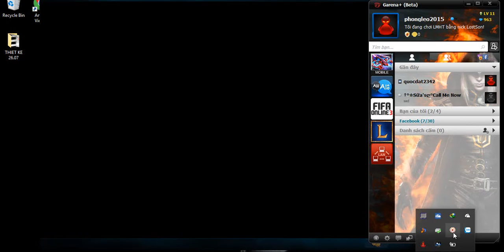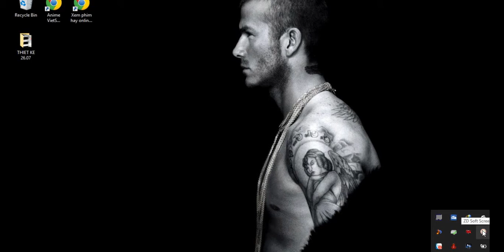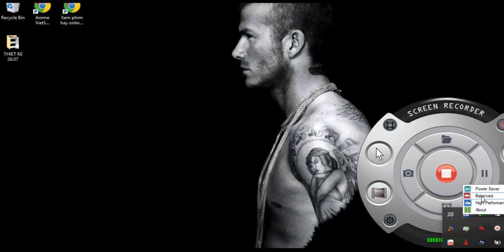Windows 10 - Chơi liên minh huyền thoại trên windows 10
Thông tin máy:
Máy lenovo G460
Chip: core i3
Ram: 4g
hệ điều hành windows 10 pro 32 bit

Chạy thử liên minh huyền thoại trên windows 10 thì minh cảm thấy ổn định không gặp vấn đề gì. máy mát hơn windows 8.

Hãy cho biết cảm nghĩ của bạn